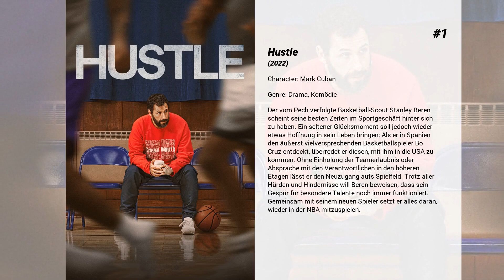Die besten Mark Cuban Filme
Liste über Die besten Mark Cuban Filme

10. Sharknado 3
Eigentlich soll April Wexler und Fin Sheperd ein angenehmer Urlaub bevorstehen, doch starker Wind und jede Menge Regen macht ihnen einen Strich durch die Rechnung. Was nun folgt, ist den beiden nur zu gut bekannt: Ein Tornado, in dem unzählig viele hungrige Haie lauern, zieht über das Land und schließt sich mit weiteren Wirbelstürmen dieser Art zusammen. Die ganze Ostküste der USA wird bedroht – von Washington bis Orlando. Der Hai-Sturm nähert sich dem Spring Break, wo sich Fins Kinder zu bebenden Beats mit zahlreichen anderen Feierwütigen amüsieren wollen. Für die bissigen Bestien gleicht das Party-Gelage einem Festschmaus und der Sturm nimmt Kurs auf Florida. Auch bei seinem dritten Aufeinandertreffen mit den vom Himmel fallenden Haien schwingt Fin wieder eine Kettensäge und bekommt diesmal unter anderem von seinem Vater Gilbert tatkräftige Unterstützung, denn dieser ist gar nicht gut auf die Biester zu sprechen, haben sie doch seinen Lebensgefährten auf dem Gewissen.

9. The Clapper
Eddie (Ed Helms) und sein Freund Chris (Tracy Morgan) verdienen ihr Geld damit, in TV-Studios rumzusitzen und Beifall zu klatschen - ein ruhiges Leben. Für Eddie bringt einzig eine Romanze mit der Tankwärtin Judy (Amanda Seyfried) etwas Abwechslung in sein monotones Leben. Doch Talkshow-Gastgeber Jayme Stillerman (Russell Peters) interessiert sich plötzlich für Eddie und seinen kuriosen Job. Durch den folgenden Medienrummel sind sowohl Eddies Beschäftigung wie auch seine Liebe gefährdet...

8. The Cookout

7. Das Spiel mit der Magie
Hier ist Magie im spiel: In diesem coolen Fantasy-Abenteuer stellen ein paar alte Sneakers das Leben eines Jungen völlig auf den Kopf und sorgen für viel Action und Spass.  Der grosse Basketballfan Jerome Jenkins Junior, von seinen Freunden "Triple-Jo" genannt, hat ein Problem: Weil er zu jung, zu langsam und viel zu klein ist, wird er auf dem Spielfeld von niemandem ernst genommen. Als er ein paar abgenutzte, seltsam leuchtende Sneakers mit den Initialen "M.J." in der Innenseite findet, geschieht ein Wunder. Er zieht sie an und kann plötzlich wie ein echter Profi spielen. Bald wird er zum Star des Spiels und ein unbesiegbarer Gegner. Die Fans und sein Team sind begeistert, doch der plötzliche Ruhm entfremdet ihn von seiner Familie. Als sich auch noch seine Freunde gegen ihn stellen, erkennt Jerome, dass der Preis für die Krone des Spielkönigs sehr hoch ist...

6. Game Over, Man!
Alexxx (Adam Devine), Darren (Anders Holm) und Joel (Blake Anderson) arbeiten gemeinsam in einem luxuriösen Hotel. Doch obwohl sie täglich die Welt des Glitz und Glamours direkt vor ihrer Nase haben und sehen, wie toll das Leben als wohlhabender Mensch ist, könnten sie selbst nicht weiter davon entfernt sein. Denn das Trio ist für die Sauberkeit im Gebäude zuständig und dazu gehört auch das Schrubben von Dreck mit einer Klobürste. Als sie bei einer Party kellnern, sind die Jungs wieder schwer am Schwärmen. Plötzlich werden sie aus ihrem Tagtraum gerissen, als Schüsse fallen und der fiese Conrad Drothers (Neal McDonough) mit seinen bewaffneten Schergen das Hotel übernimmt. Für die Gäste bleibt nichts anderes übrig, als auszuharren. Doch Alexxx und seine Kumpels wollen das nicht einfach auf sich sitzen lassen und wachsen in dieser Extremsituation über sich hinaus

5. House Party - Fake it till you make it
Aufstrebende Club-Promoter und beste Freunde Damon und Kevin halten kaum die Dinge zusammen. Kein Geld mehr, kein Glück mehr und kurz davor, die Dächer über dem Kopf zu verlieren – und frisch gefeuert von ihren Low-Lift-Jobs als Hausputzer – brauchen die beiden einen riesigen Glücksfall, um ihre Probleme zu lösen. In einem „Was zum Teufel?"-Move beschließen sie, die Party des Jahres in einer exklusiven Villa zu veranstalten, dem Ort ihres letzten Reinigungsjobs, der zufällig niemand anderem als LeBron James gehört. Keine Erlaubnis? Kein Problem. Was könnte schiefgehen?

4. Was Männer wollen
Ali Davis ist eine erfolgreiche Sportagentin, die oft von ihren männlichen Kollegen außen vor gelassen wird. Als ihre Beförderung aus bleibt, fragt sie sich, was sie braucht, um in einer Männer-Welt Erfolg zu haben - bis sie die Fähigkeit erlangt Gedanken von Männern zu lesen!

3. Entourage
Vincent Chase kam als Grünschnabel aus Queens, New York, nach Kalifornien, um sein Glück in Hollywood zu suchen. Immer an seiner Seite: seine Freunde Eric und Turtle sowie sein Bruder Johnny Drama. Auch nachdem Vincent sich längst als Superstar in der...